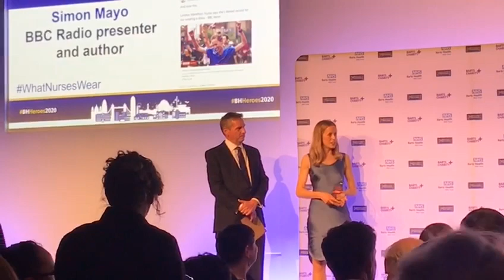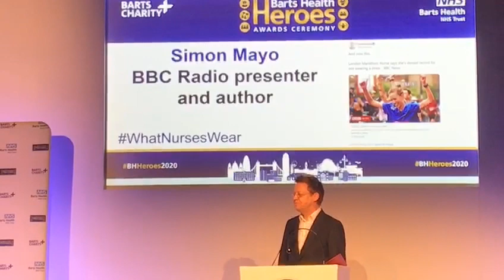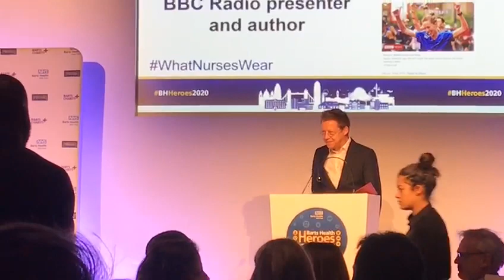Jess Anderson receives her Guinness World Record!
At the 2020 Barts Health Hero Awards, Jess Anderson received an award from Barts Charity for being their best individual fundraiser, raising almost £6,000 at the London Marathon. Jess was surprised on stage by broadcaster Simon Mayo and Guinness World Records who presented her with a Guinness World Record!

Read more about Jess's quest for her run to be recognised as the fastest marathon in a nurse's uniform